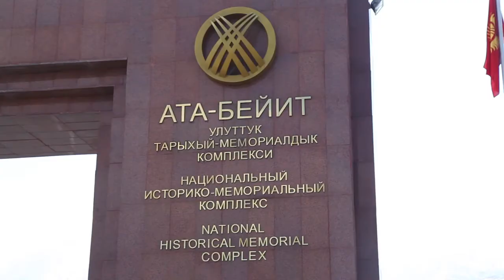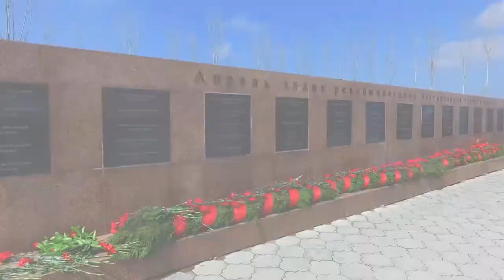Видео автопробег для инсты